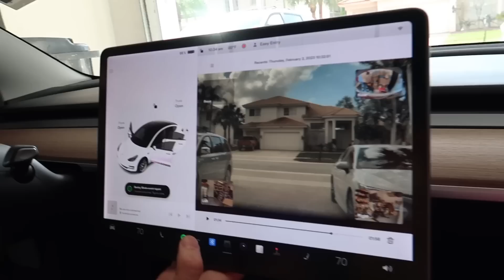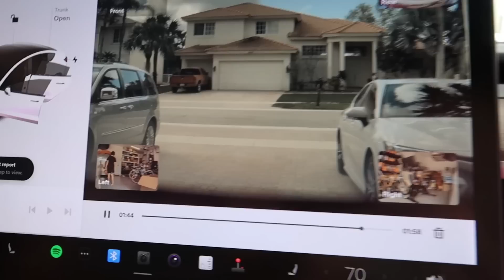We had to file a police report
Something crazy and unexpected happened today. We ended up having to make a police report...